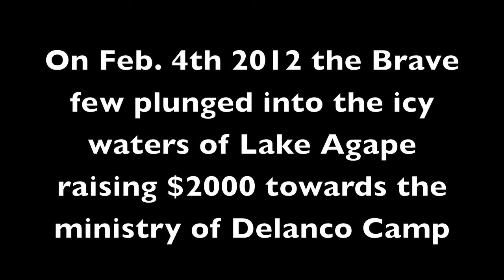Delanco Camp Polar Bear Plunge 2012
Twenty-two people plunged into the icy waters of Lake Agape at Delanco Camp in Tabernacle, N.J., on Saturday, Feb. 4, helping us raise money for the camp's summer camp program. for more information about the camp and its programs.